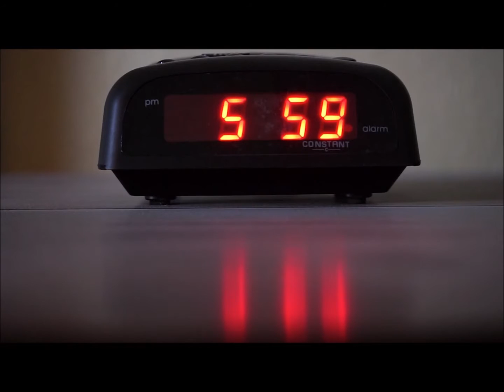Margherita Zanin - Cirashi (Official Video)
Video: Pexels
Script & Video Editing: Margherita Zanin
Producers: Margherita Zanin, Lele Battista

Lyrics:
Stamattina stavo camminando e guardavo il mare
In mezzo a voi mi sento persa
E le mie mappe sparpagliate sul divano
Le serate a guardare film su film
Mi manca agosto, sentirmi felice
Guardare dentro a gli altri
Camminare intorno a tutti
Mi manchi
Resta ancora un po’
Cerco di pensare a come devo fare per difendermi
Proteggermi
Riaverti qui
Ma sembra tutto inutile
Mi piace quando mangi il cirashi boom boom
Il mio cuore che batte bum bum
Anima boomerang
Sei la mia meta’
Anima boomerang
Microrganismi intorno ai rami
Nuovi lanci nello spazio
La mia luce dentro a gli occhi
Ecco il fumo della pioggia sull’asfalto
E negli occhi ancora i sensi
Le distrazioni
I turbamenti
Di non essere come vuoi
Pero’ adesso balla
E adesso balla
Mi manchi
Proteggermi
Riaverti qui
Anima boomerang
Anima boomerang
Le distrazioni
I turbamenti
Pero’ adesso balla
E adesso balla
Mi manchi
Proteggermi
Riaverti qui
Anima boomerang
Anima boomerang
Organismi intorno ai rami
La tua luce intorno a gli occhi
Ecco il fumo sull’asfalto
Le distrazioni
I turbamenti
Le distrazioni
I turbamenti
Anima boomerang
Anima boomerang
Le distrazioni
I turbamenti
Pero’ adesso
Balla

Thanks: Volume Label, LeLe Battista, Giovanni Garibaldi, Ivano Vigo
P.S. - L’idea di «identità» è nata dalla crisi dell’appartenenza e dallo sforzo che essa ha innescato per colmare il divario tra «ciò che dovrebbe essere» e «ciò che è», ed elevare la realtà ai parametri fissati dall’idea, per rifare la realtà a somiglianza dell’idea. (ZYGMUNT BAUMAN)